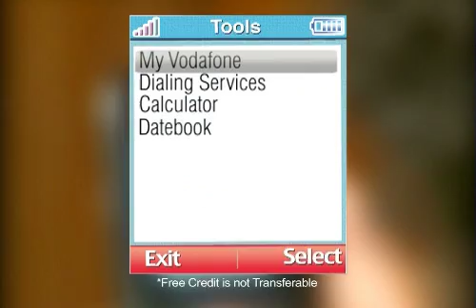Vodafone Share Credit - Fijian Dance - Tvc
Vodafone Share Credit - Fijian Dance - 30 second Tvc, Production of Art and Soul Fiji for Vodafone Fiji. Share your phone credit with your friends.